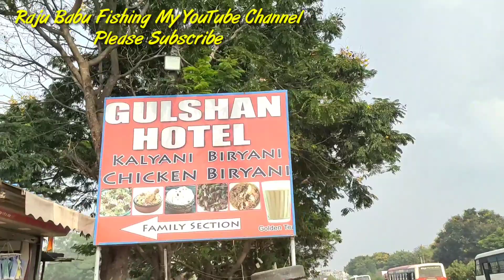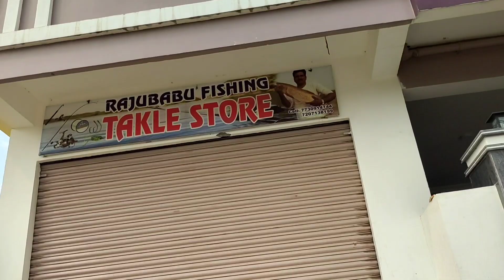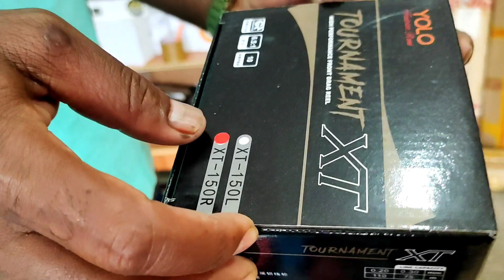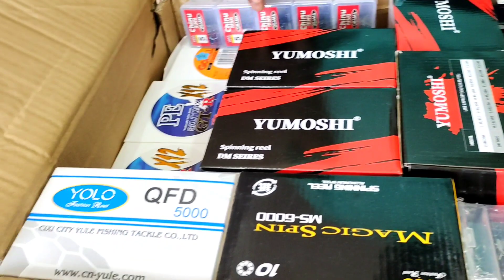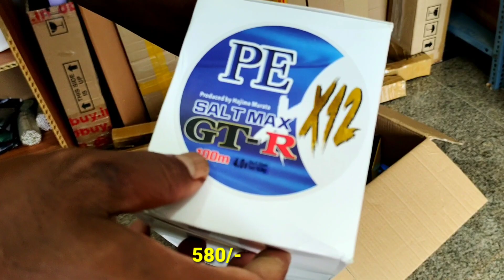💯% Best Fishing Store Fishing Rods And Rels Available Call:7730914744🪝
Fishing in telugu Hindi
                 Welcome
       Raju Babu fishing  Channel
Telugu Hindi fishing videos
            machli ki video
Best Fishing Rods And Rels Available Fishing Techniques Hyderabad Best Fishing Store in Raju Babu fishing tackle store Muthangi
Google maf my videos is best fishing trips and fishing videos

               Telangana
         Hyderabad in India
            India ka shikaar

1)fishing 🎣
2)road fishing
3)fish Hunting
4)fish video
5) Best fishing videos
6) Raju Babu fishing